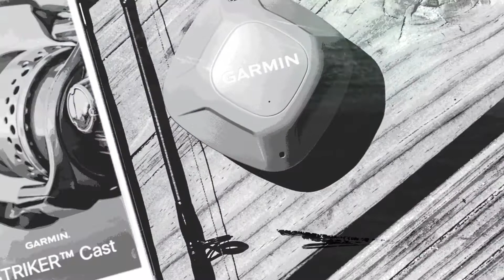STRIKER™ Cast by Garmin: Castable Sonar Device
Take sonar anywhere you fish with STRIKER™ Cast and STRIKER™ Cast GPS. Just cast out, reel back in and see what’s beneath the water’s surface.